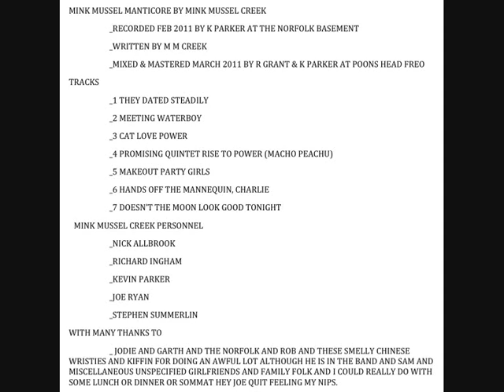Doesn't The Moon Look Good Tonight- Mink Mussel Creek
Song- Doesn't The Moon Look Good Tonight
Artist- Mink Mussel Creek
Album- Mink Mussel Manticore